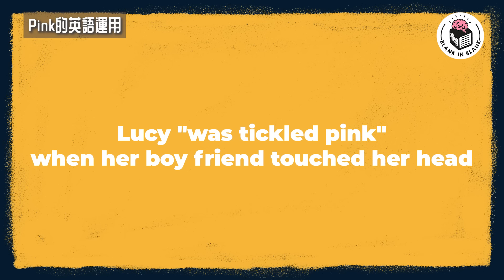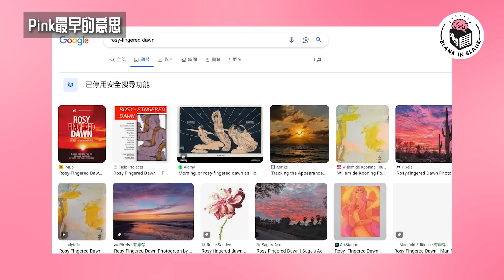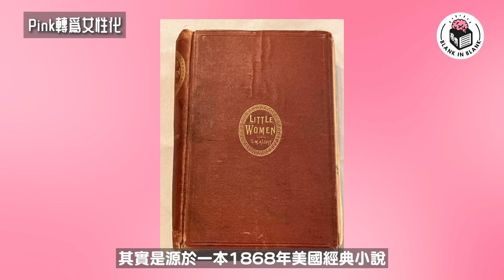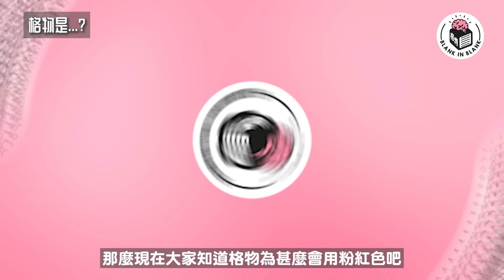粉紅色的意義超乎想像，細數粉紅色於歷史中的演變｜格物冷知識S2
【格物冷知識Season 2】

《粉紅色，神聖又勇敢的象徵？》

0:00 Intro
0:38 Pink的英語運用
1:11 Pink最早的意思
1:47 神聖的Pink
3:43 充滿男人味的Pink
4:21 粉紅教主
5:16 Pink轉為女性化
6:23 粉紅色化解憤怒
7:19 格物是...?
7:38 ???

📍恆常直播：每月月尾
Blue Monday：每個星期一（大概）

‹Follow我們Instagram,跟貼最新情報！›